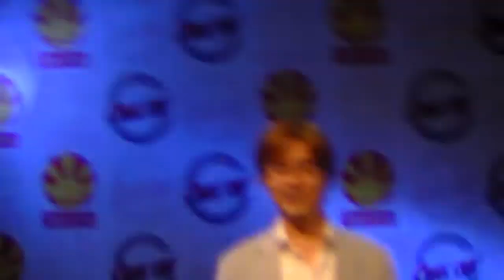Conférence de Bandai & Namco - One Piece Pirate Warrior - Japan Expo 2012 part 2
Donc aujourd'hui je suis allé au Japan Expo session 2012 ! C'était génial !
Il y avait de nombreuses boutiques, des stand comme Pika, Des concours, des cosplays, et surtout des test de jeux comme Starcarft II, Guitar Hero 5, New Super Mario Bros II sur 3Ds, etc..